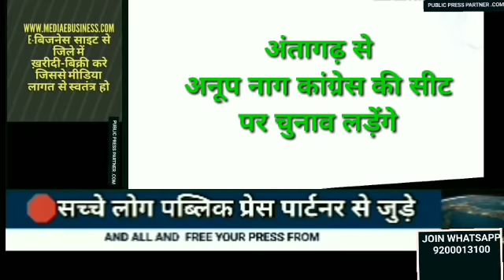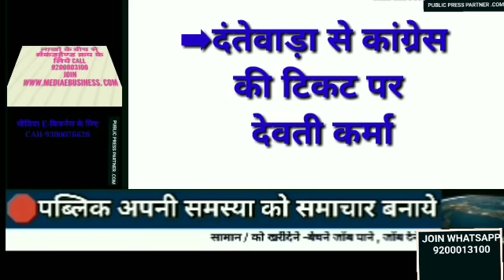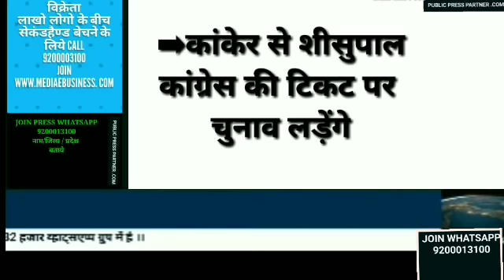घोर नक्सल क्षेत्र के 12 कांग्रेस लॉयन को करीब से देखे । पहले घोषित 12 विधायक की लिस्ट देखे